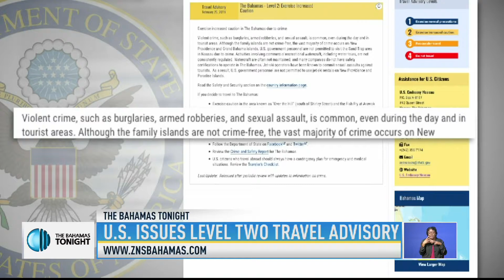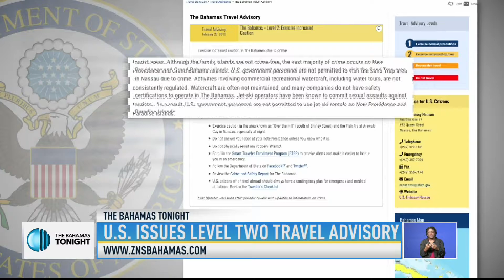U.S ISSUES LEVEL TWO TRAVEL ADVISORY